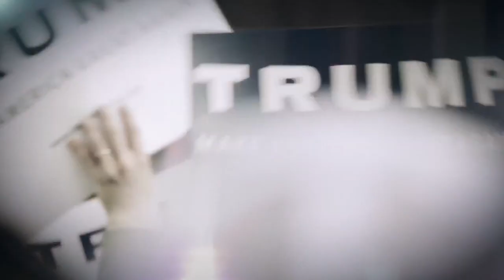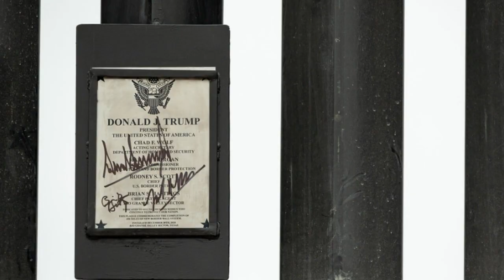Who is with President Trump until the end?